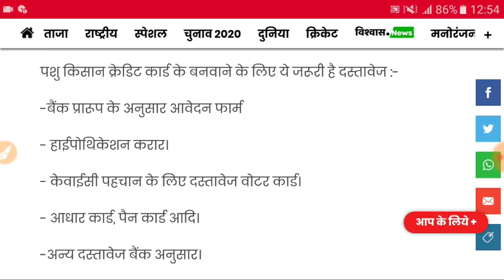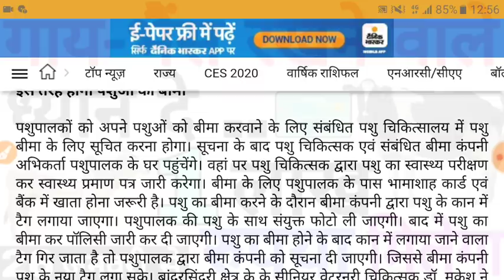प्रधानमंत्री पशु क्रेडिट कार्ड 2020, सम्पूर्ण जानकारी । गाय, भैंस वालो को मिलेगा 1 लाख रुपया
पशु किसान क्रेडिट कार्ड योजना 2020 ।
मोदी का ऐलान, हर किसी को मिलेगा 2.10 लाख रुपया ।
यदि आपके पास भी गाय , भैंस, भेड़ है तो देखिये ।
पूरी जानकारी ।
पशु क्रेडिट कार्ड योजना 2020 ।
पशु योजना 2020 ।
किसान योजना ।

मोदी ने कहा पहले पशु पालन आसान नही था लेकिन अब पशु पालन को आसान किया जाएगा जिसके लिए केन्द्र सरकार आपको खातों में सीधे 2 लाख 10 हजार रुपया देंगी और आपको एक बड़ा लाभ मिलेगा । जानिए पूरी जानकारी .

Prdhanmntri Karj Mafi Yojna 2020 ||
Prdhanmntri Kisan Rin Mafi 2020 ||
Prdhanmntri Karj Mafi Yojna ||
Prdhanmntri Kisan Yojna ||
Prdhanmntri Yojna 2020 ||
PM Yojna 2020 ||
Yojna ||

Prdhanmntri Karj Mafi 2020 ||
Prdhanmntri Karj Mafi Ki Jankari ||
Prdhanmntri Karj Mafi Ki Puri Prkriya ||
Prdhanmntri Kisan Rin Mafi Ki Full Ditail ||

Prdhanmntri Kisan Karj Mafi 2020 ||
Prdhanmntri Rin Mafi Yojna ||
Prdhanmntri Karj Mafi ||
Karj Mafi Yojna ||
Rin Mafi Yojna ||
Kisan Yojna ||

Madhya Pardesh Kisan Yojna ||
Madhya Pardesh Yojna 2020 ||

Maharashtra Kisan Karj Mafi 2020 ||
Maharastra Karj Mafi Ki Jankari ||
Maharashtra Rin Mafi Yojna ||
Maharashtra Karj Mafi ||
Maharashtra Yojna ||

Prdhanmntri Karj Mafi Ki Ditail ||
Prdhanmntri Karn Mafi Ki Jankari ||
Prdhanmntri Kisan Rin Mafi Ki Jankari ||
Prdhanmntri Karj Mafi Ki Full Jankari Hindi Me ||

Prdhanmntri Karj Mafi Update ||
Prdhanmntri Yojna 2020 ||
PM Yojna 2020 Ditail ||

Prdhanmntri Kisan Karj Mafi ||